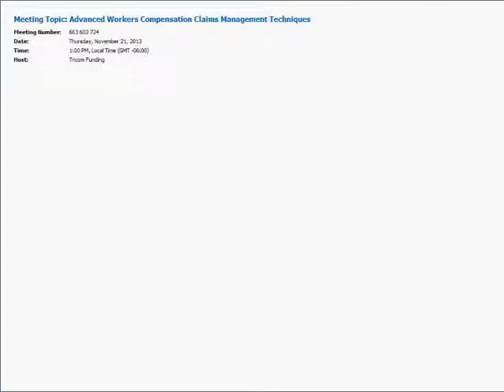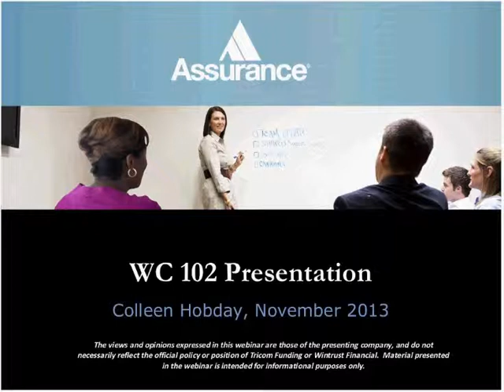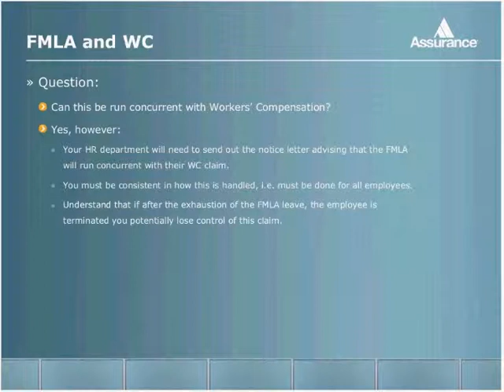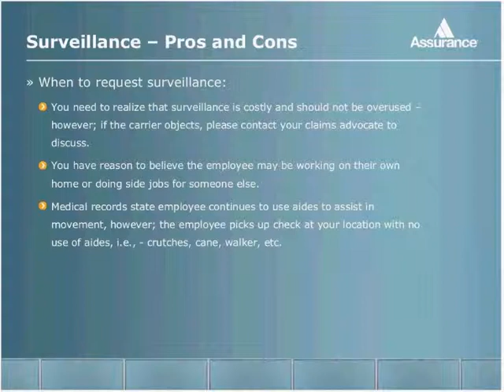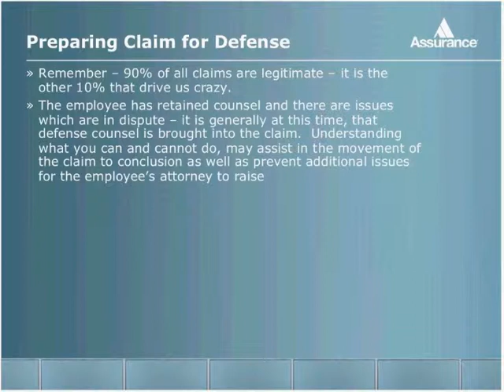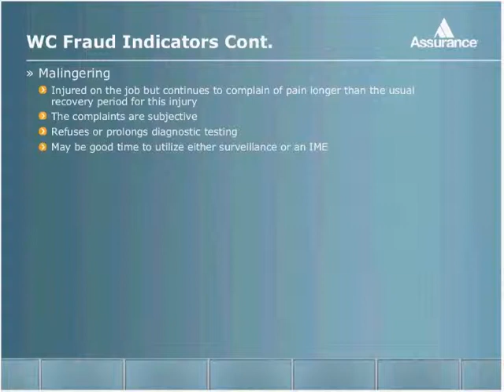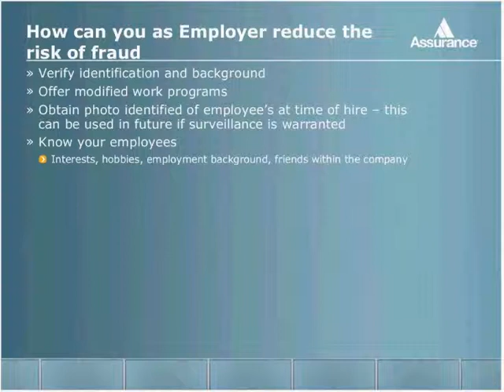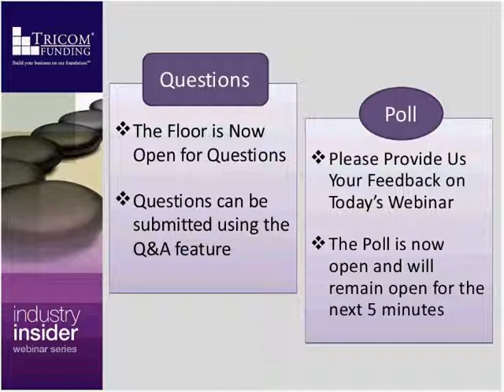Advanced Workers Compensation Claims Management Techniques